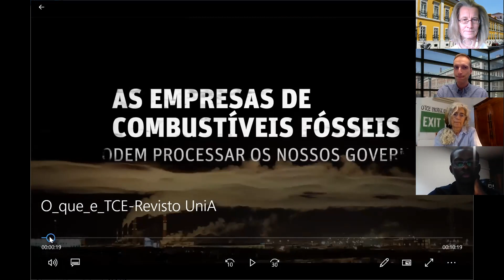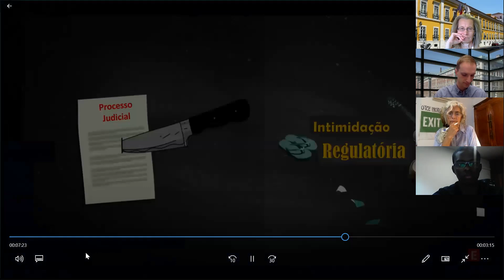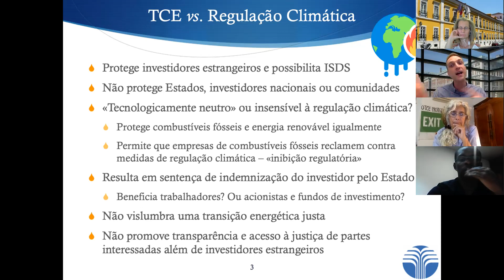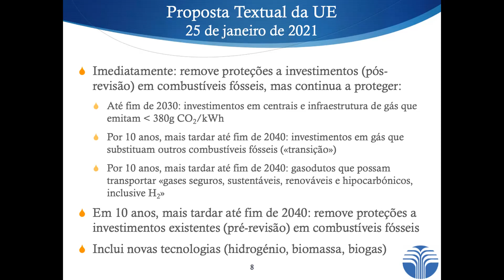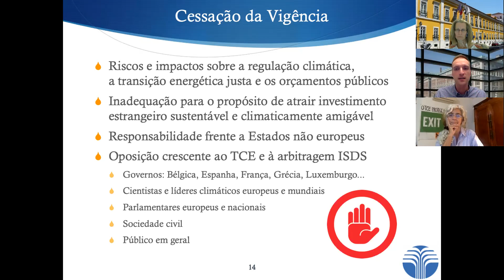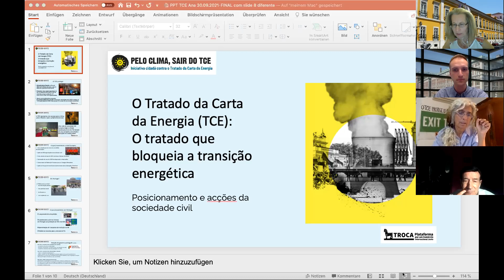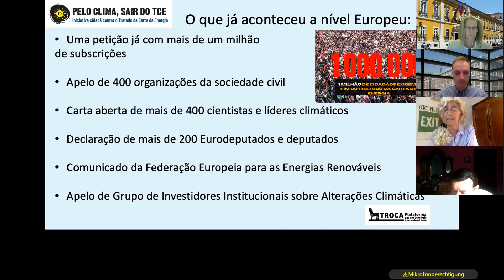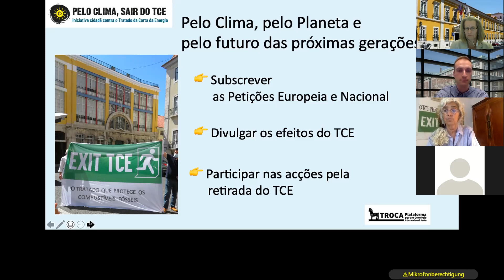Conferência Internacional "Tratado da Carta da Energia vs. Regulação Climática" | 30 setembro 2021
O Tratado da Carta da Energia (TCE), do qual Portugal e a União Europeia são partes contratantes, é um acordo internacional concluído em 1994 com o objetivo de criar um quadro multilateral de cooperação no setor energético. Inclui proteções jurídicas extraordinárias para investidores estrangeiros e seus investimentos nesse setor, bem como um mecanismo de resolução de litígios entre Investidor e Estado (ISDS, na sigla em inglês), por meio do qual um investidor estrangeiro pode invocar um procedimento de arbitragem internacional contra o Estado anfitrião do investimento.
Nesta conferência, os painelistas apresentarão o TCE em linhas gerais, bem como as críticas da academia e da sociedade civil quanto às proteções dadas pelo TCE a investidores e investimentos em petróleo, gás natural e carvão. Essas proteções frustram o alcance dos objetivos da Convenção-Quadro das Nações Unidas sobre Mudança do Clima, do Acordo de Paris a essa convenção, dos Objetivos de Desenvolvimento Sustentável (ODS) e das medidas tomadas por diversos governos em todo o mundo para reduzir as emissões de gases de efeito estufa que causam a mudança climática. Os oradores avaliarão criticamente as propostas das partes contratantes para “modernizar” o tratado por meio de uma emenda. Discutirão também alternativas a essas propostas, tais como a retirada (isolada ou coordenada) de algumas partes do tratado, a conclusão de um acordo de modificação do tratado entre algumas partes e a extinção do tratado.

Moderação: Anja Bothe;
Oradores: Martin Dietrich Brauch e Ana Moreno